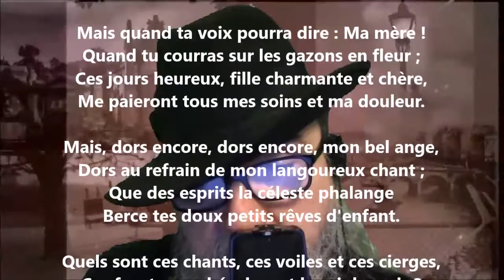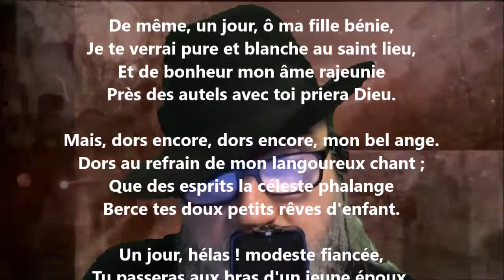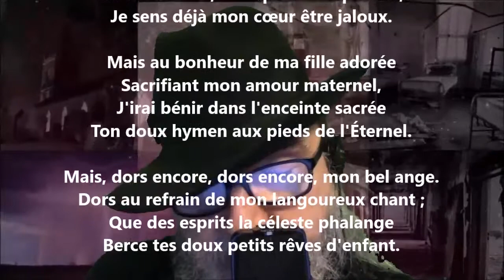Une mère - François-Marie Robert-Dutertre lu par Yvon Jean